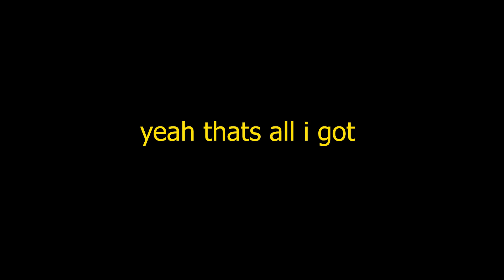Why is there an EDP445 Horror Game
I LOVE WHEN YOU COUNT ME OUT I LOVE WHEN YOU COUNT ME OOUUUUUUUUTTTT I LOVE WHEN YOU COUNT ME OUTTTTTTTT HA HOO HA HOO HA I LOVE WHEN YOU COUNT ME OUT SHOO SHOOOOOOOOOooooo
credits:
Bomberman Hero - Redial

socials:
everything else: Kiirome